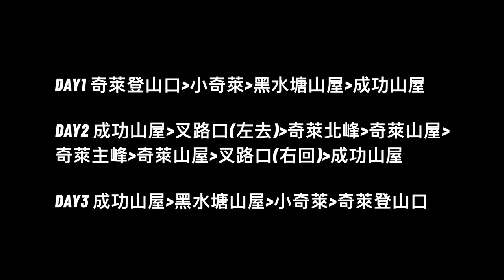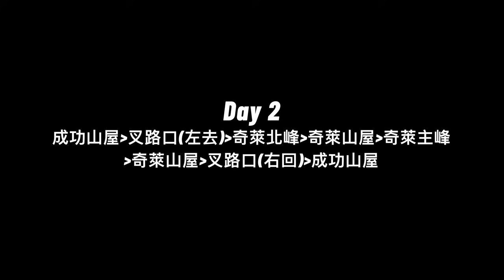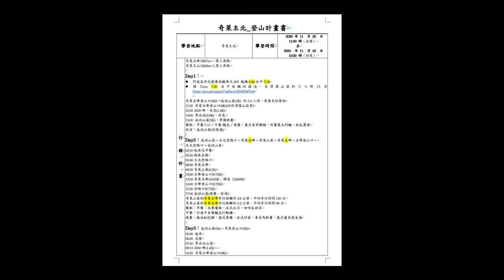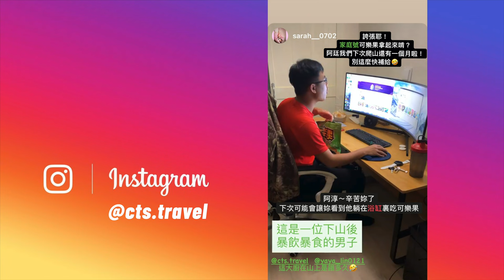《翻岳》拍了兩小時捨不得下山！ 奇萊主北、成功山屋、奇萊山屋 台灣百岳100 Peaks of Taiwan#23 Vlog#94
【奇萊主北】奇萊北峰拍了兩小時！捨不得下山！ 奇萊主北、成功山屋、奇萊山屋

●行程規劃
DAY1 奇萊登山口~小奇萊黑水塘山屋~成功山屋
DAY2 成功山屋~叉路口(左去)~奇萊北峰~奇萊山屋~奇萊主峰~奇萊山屋~叉路口(右回)~成功山屋
DAY3 成功山屋~黑水塘山屋~小奇萊~奇萊登山口

●行程簡介
日期:2020/11/20-22
所在縣市:南投縣仁愛鄉,花蓮縣秀林鄉
入園申請:需要(太魯閣國家公園)
空拍申請:需要(太魯閣國家公園)
天氣:三天晴朗
人數:三人(Danny、Yaya、Ting)
留守人:宗翰哥
型態:自組團
住宿:兩晚成功山屋扎營

●百岳:
奇萊主山 3560m
奇萊北峰 3607m

▎我常用的音樂資料庫，完全合法適用於YouTube（使用以下鏈結免費額外多兩個月）
1.Artlist  (一次買斷機制，很多創作者有使用)

0:00 片頭
0:28 行程簡介
0:35 天數與行程
0:38 合歡山莊停車場
1:35 松雪樓Songsyue Lodge
1:58 奇萊登山口 Chilai Hiking Entrance
2:39 小奇萊 Xiaoquai
3:47 黑水塘山屋 Heishuitang Cabin
4:33 成功山屋  Chengkung Cabin
7:07 晚餐Dinner
12:25 奇萊北峰 North of Mt. Chilai
15:31 奇萊山屋 Chilai Cabin
16:45 奇萊主峰 Mt. Chilai
17:23 花絮